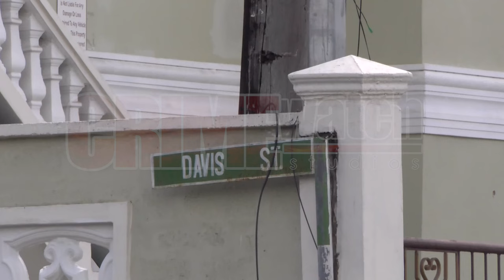A man was stabbed to death at his home in Tunapuna early on Thursday 7th March, 2023.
• The deceased was identified as 50-year-old Marvin Humphrey Leo Monticeux aka Silverfox, a storekeeper with the Division of Facilities at the UWI St. Augustine Campus of St. Augustine Circular and Davis Street in Tunapuna.

• Around 1:50am, Marvin was reportedly live on TikTok with another TikToker, when a man entered his room.

• A verbal altercation ensued and both men reportedly walked out of the room.

• Shortly after, Marvin re-entered the room, bleeding from multiple stab wounds saying that he was bleeding out.

• The man who was on the other end of the TikTok live subsequently called the police and PC Gomez and Ramdass of the North Central Division Task Force responded and found Marvin’s lifeless body inside the home.

• The officers summoned a DMO to the scene who viewed the body, made their pronouncement and ordered its removal from the scene.

• ASP Ramharrack, Sgt. Perez, Sgt. Elvin, Cpl Harper including PC Franz were among the officers of the North Central Division and the Region 2 Homicide Bureau of Investigations who visited the scene.